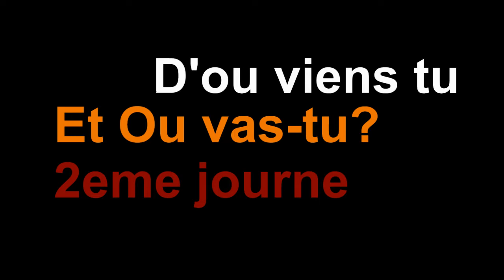Pastor J. C. Mukendi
Edombuta1's shared video file.